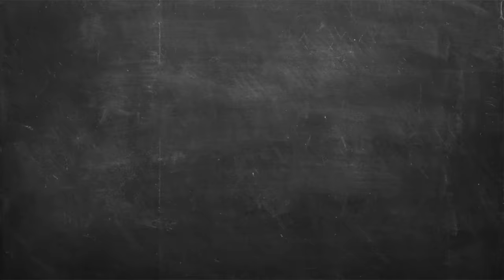Ρεβανί Βέροιας Επ. 34 | Άκης Πετρετζίκης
Ρεβανί Βέροιας | Revani Veroias | Άκης Πετρετζίκης

Production: Akis Petretzikis Ltd.
Παρουσίαση: Άκης Πετρετζίκης
Σκηνοθεσία: Πάνος Γεωργίου
Αρχισυνταξία: Τζίνα Γαβαλά
Διεύθ. Φωτογραφίας: Γιώργος Μιχελής
Οργάνωση Παραγωγής: Διαμαντής Αρακάς
Εμπορικό Τμήμα: Mary-Rose Ανδριανοπούλου,  Ζωή Κωνσταντοπούλου
Β. Σκηνοθέτη: Πολύβια Μενοίκου
Τεχνικός Προϊστάμενος: Θ. Σαββάκης, Βασίλης Καρυπιάδης Ο.Ε.
Σκηνογραφία: Αναστασία Χαρμούση
Γραφικά: Παναγιώτης Πατσιαούρας

Sous Chef: Μάρκος Παπακωνσταντίνου
Βοηθός Sous Chef: Λευτέρης Αντωνίου
Βοηθοί Κουζίνας: Κωνσταντίνα Χανδρινού

Διευθ. Παραγωγής: Φώτης Κοντογιαννόπουλος
Floor Manager: Διονύσης Κυπριώτης
Οπερατέρ: Νίκος Μπελέσης, Δημήτρης Τοκούρογλου
Χειριστής Ρομποτικής: Νίκος Κουρέας
Χειριστής Cam Rail: Παν Παν
Ηχολήπτης: Κωνσταντίνος Κουράτος
Μοντάζ: Ειρήνη Κεφαλά, Ηλίας Αποστολίδης, Claudia Sprenger
Βοηθός μοντάζ: Μαριάννα Πετρίδου
Ηλεκτρολόγος: Μάκης Λάντος
Εκφώνηση: Τζίνα Γαβαλά
Ενδυματολόγος: Αλέξης Φούκος